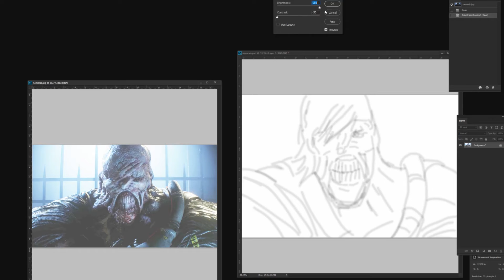Nemesis | SPEEDPAINT | Photoshop CC (Steps in Description)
Did this in Photoshop with a mouse. 60 min sped up to 1 min for Nemesis (Resident Evil 3 Remake). For selecting the colours use the eyedropper or just eyeball it. Main tools: brush, smudge, dodge, burn, camera raw, eyedropper

Basic Steps:
-Select a soft round brush using a lower opacity.

- Create rough lines for Nemesis on a new layer using the brush with a low opacity.
It is good to zoom out to have a better idea of how the proportions look as it is more simplified at a distance. When a piece is zoomed in you are more focused on the details instead of the general proportions (same applies to tones). Measure out the proportions for the head using the one visible eye as a unit of measure. For the body use the head as a unit of measure. The face is tricky as it is quite disfigured. If the proportions are off you can always tweak it with the free transform, smudge, or liquify tool.

- On a new layer apply general shading/highlights and tones to Nemesis using the brush. You can also start adding details. There are a lot of details in the reference especially the head. Use a low opacity and build on it for the tones. Use the smudge tool to blend tones and manipulate. Also use the smudge to work on the small details of the face. Use the dodge/burn tools to work on the highlights and shadows.

-Use the camera raw filter to adjust the overall tones of the piece. The layers must be merged in order to edit all the layers together. Duplicate the two layers and the background layer before you merge the original layers so you have a copy.

-Create deep, strong tones with strong saturation for Nemesis. The reference also has bluish tones. For the camera raw filter mainly use the basic tab and the HSL tab. In the basic mainly adjust the highlights/shadows and whites/blacks. You can adjust the temperature for the bluish tones. In the HSL tab mainly adjust the saturation.

-On the merged new layer also add any additional details, tones, tweaking, etc.